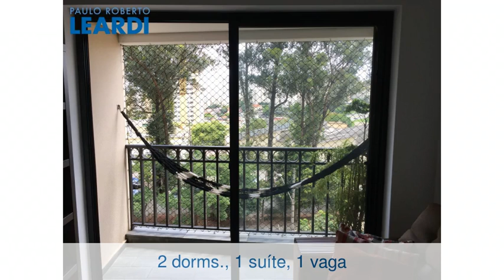Apartamento - Butantã - São Paulo - SP - Ref: 509320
Apartamento | Butantã | São Paulo - SP | 2 dorms., 1 suíte, 1 vaga | 58 m2 área útil